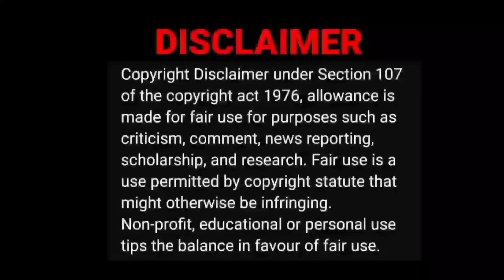Tamil Gaming - Real Ghost Stories 😳😅 | Murugesan TG Video Reaction